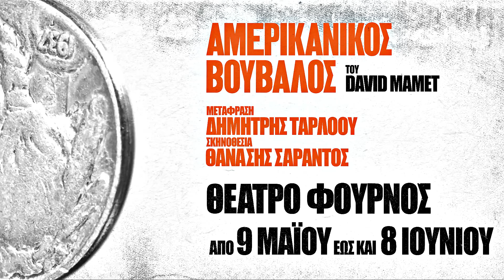ΑΜΕΡΙΚΑΝΙΚΟΣ ΒΟΥΒΑΛΟΣ του DAVID MAMET στο ΘΕΑΤΡΟ ΦΟΥΡΝΟΣ για 15 μόνο παραστάσεις!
Μετά το «Λεωφορείον ο Πόθος» του Tennessee Williams που παρουσιάστηκε με μεγάλη επιτυχία στο Εθνικό Θέατρο, ο Θανάσης Σαράντος αναμετράται μ’ ένα ακόμη εμβληματικό έργο, τον «Αμερικάνικο Βούβαλο» του David Mamet.
Γραμμένο το 1975, το πιο δημοφιλές θεατρικό του Αμερικανού συγγραφέα για το οποίο απέσπασε σημαντικές διακρίσεις, όπως το βραβείο OBIE και αυτό των Αμερικανών Κριτικών, ανεβαίνει από 9 Μαΐου και για 15 μόνο παραστάσεις στο θέατρο ΦΟΥΡΝΟΣ, στην αναθεωρημένη μετάφραση του Δημήτρη Τάρλοου και σε σκηνοθεσία του Θανάση Σαράντου.

Τρεις μικροαπατεώνες θέλουν ένα μεγαλύτερο κομμάτι από το αμερικανικό όνειρο.

Ο «Αμερικάνικος Βούβαλος», έργο σταθμός της δραματουργίας του Mamet είναι μια σύγχρονη τραγωδία που μοιάζει πιο επίκαιρη από ποτέ. Μια άγρια σάτιρα για την κατάρρευση του καπιταλιστικού συστήματος, την απατηλή λάμψη του αμερικάνικου ονείρου και την αποδόμηση των ανθρώπινων σχέσεων. Με διεισδυτικό χιούμορ και κοφτούς διαλόγους, ο Mamet-εκπληκτικός τεχνίτης της γλώσσας- μάς βάζει στον κόσμο τριών ανδρών που ζουν και δρουν στο κοινωνικό περιθώριο, κάνουν τα πάντα για να πιάσουν «την καλή» με αφορμή ένα σπάνιο νόμισμα υποτιθεμένης μεγάλης αξίας. Μια πικρή κωμωδία για το μάταιο κυνήγι της επιτυχίας και του χρήματος που πνίγει τις ανθρώπινες σχέσεις.

Πλοκή
Ο Μάμετ παρακολουθεί μια ημέρα τριών ανδρών που ζουν στο περιθώριο μιας αμερικάνικης μητρόπολης το 1975. Τρεις μικροαπατεώνες σχεδιάζουν μια διάρρηξη για να κλέψουν κάποια συλλεκτικά νομίσματα, η οποία όμως δεν γίνεται ποτέ. Εγκλωβισμένοι στον μικρόκοσμό τους, με τα όνειρά τους να βουλιάζουν και την απόγνωση να ξεχειλίζει, βλέπουν τις σχέσεις τους να δοκιμάζονται, με τον πιο αδύναμο να γίνεται το εξιλαστήριο θύμα.

Όλη η πλοκή εκτυλίσσεται σ’ ένα παλιατζίδικο. Οι τρεις ήρωες ξεχασμένοι από την κοινωνία, όπως και τα ξεχασμένα αντικείμενα του παλαιοπωλείου, εγκλωβισμένοι στον μικρόκοσμο του εύκολου κέρδους και στην επιχειρηματική «ηθική» αποτελούν τον ορισμό της διάψευσης του αμερικανικού ονείρου.

Σκηνοθετικό σημείωμα
Το εκρηκτικό έργο του David Mamet για την αναζήτηση της επιτυχίας και την απατηλή ματαιότητα του Αμερικάνικου ονείρου μιλά και για τη φιλία και τους άγραφους νόμους της «κανονικότητας» ανάμεσα στον σκληρό κόσμο τριών ανδρών όπου απαγορεύεται κάθε ανθρώπινο συναίσθημα. Μια ηθική και μια φιλοσοφία ανάλογη της ηθικής και των ηθών των επιχειρησιακών συναλλαγών, όπου το κέρδος είναι η απόλυτη προτεραιότητα και το μέτρο της επιτυχίας. Όμως οι ήρωες του Βούβαλου έχουν αλήθεια μέσα τους και παρά το πρώτο τους επίπεδο που σχετίζεται με την αγωνία για χρήμα -που ταυτίζεται στη φιλοσοφία και της δική μας καπιταλιστικής «ευρωπαϊκής» ζωής - υπάρχει και η αγωνία αληθινών ψυχών που πάλλονται να βρουν νόημα για να υπάρξουν σ’ ένα σύστημα που συνεχώς τις αποβάλλει. Το έργο είναι αισιόδοξο αφού στην τελική μεγάλη μάχη μεταξύ προδοσίας και πραγματικής φιλίας, αλήθειας και ψέματος, ζωής και θανάτου επικρατεί η απροσποίητη αγάπη έστω και μ’ έναν χαμένο «θησαυρό».
Θανάσης Σαράντος

Ταυτότητα παράστασης
«Αμερικάνικος Βούβαλος»
του David Mamet
Μετάφραση: Δημήτρης Τάρλοου
Σκηνοθεσία-Φωτισμοί: Θανάσης Σαράντος
Σκηνικό- Κοστούμια: Άση Δημητρολοπούλου
Μουσική-Ήχοι: Κωνσταντίνος Ευαγγελίδης
Βοηθός σκηνοθέτη: Δημήτρης Κακαβούλας
Επιμέλεια Κίνησης: Αυγουστίνος Κούμουλος
Βοηθός σκηνογράφου: Φανή Παϊτάκη
Φωτογραφίες: Κωνσταντίνος Λέπουρης
Τρέιλερ: Στέφανος Κοσμίδης
Σύμβουλος δραματουργίας: Μάρκος Τσούμας

Παραγωγή: Ηθικόν Ακμαιότατον ΑΜΚΕ
Προβολή και Επικοινωνία: Βάσω Σωτηρίου-We Will

Παίζουν οι: Θανάσης Σαράντος (Δάσκαλος), Χριστόδουλος Στυλιανού(Ντον), Πάρης Σκαρτσόλιας (Μπομπ)

Πού: Φούρνος
Πότε: 9 Μάϊου και κάθε Δευτέρα, Τρίτη και Τετάρτη στις 21:00 έως και 8 Ιουνίου
Εισιτήρια: 15 € (κανονικό), 12 € (μειωμένο, φοιτητικό, άνω των 65),10 € (ανέργων, ατέλειες και προσφοράς προπώλησης).
Διάρκεια: 100’
Τιμή προσφοράς 10 € για προπώληση από viva.gr έως 30 Απριλίου (Για περιορισμένο αριθμό θέσεων)

Η παράσταση επιχορηγείται από το Υπουργείο Πολιτισμού.